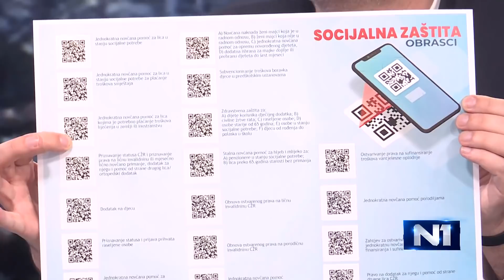Srđan Mandić: Koliko je uzdrmana Naša stranka na skali od 1 do 5?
Srđan Mandić, potpredsjednik Naše stranke i načelnik Općine Centar Sarajevo, rekao je da ne bježi od kandidature za predsjednika stranke nakon ostavke Predraga Kojovića, ali da mu je prioritet rad na poziciji na koju su ga izabrali građani na lokalnim izborima. Mandić je rekao da je Naša stranka uzdrmana posljednjim dešavanjima, a na skali od 1 do 5 - to je 3.